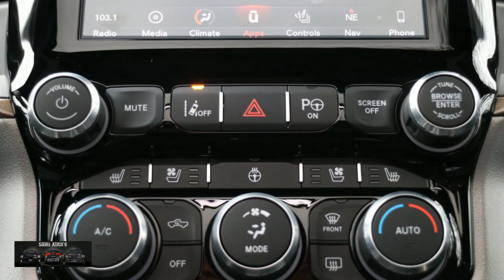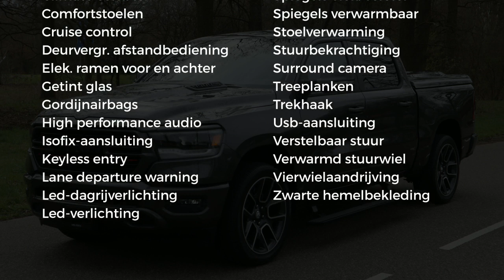Dodge Ram 1500 | SPORT | LPG en Deksel | Full Options | Rijklaar prijs | 5.7 V8 HEMI | 4X4 | Blind S